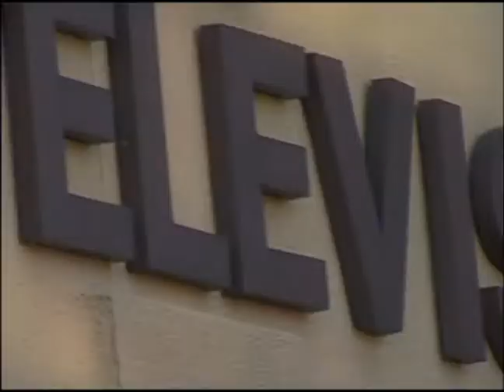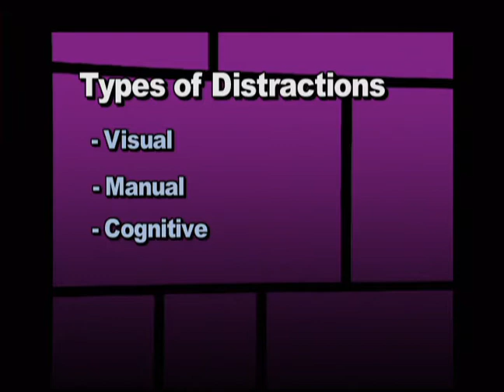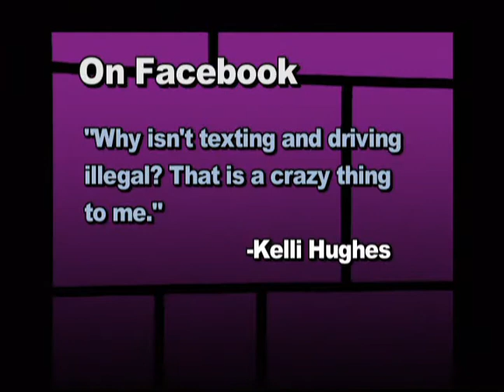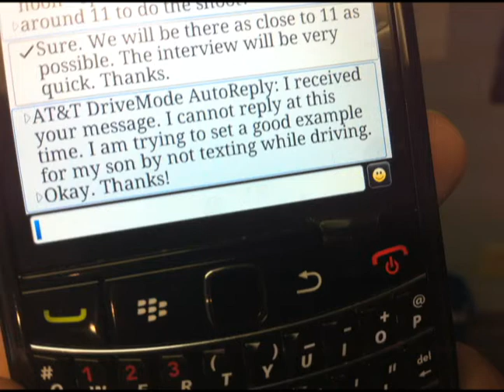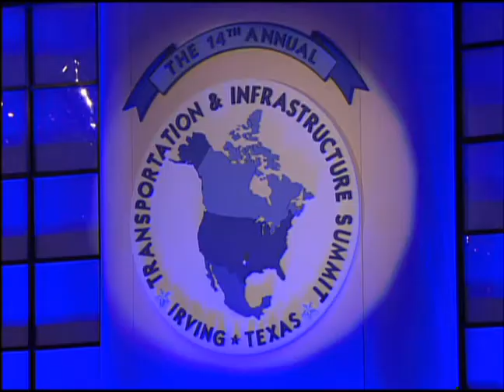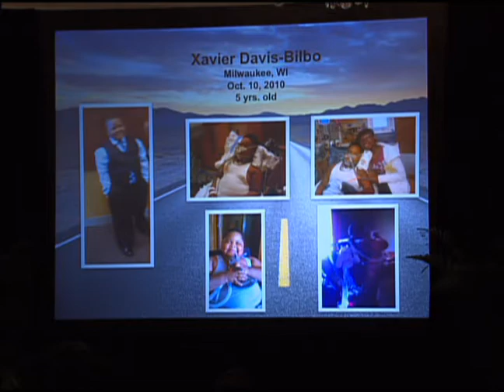Open Line: Distracted Driving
Our guests share the latest research on why texting and driving is dangerous, and answer viewer questions.